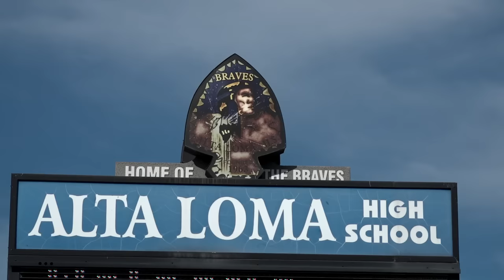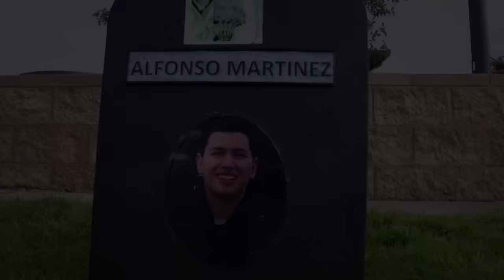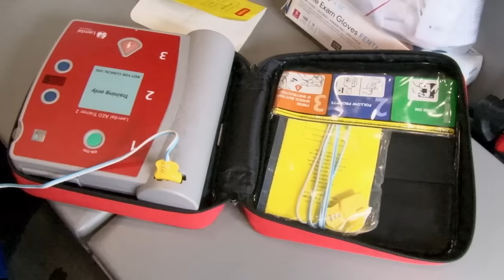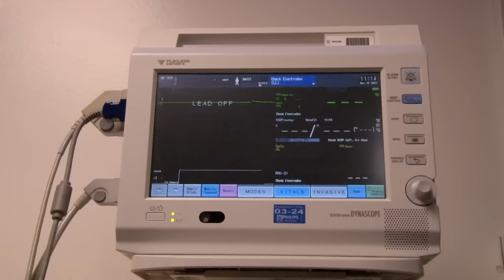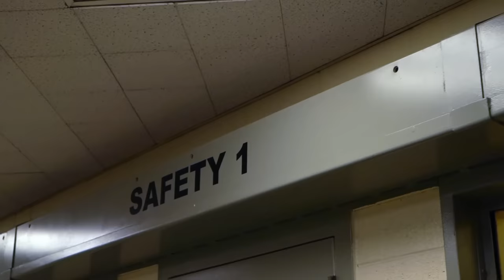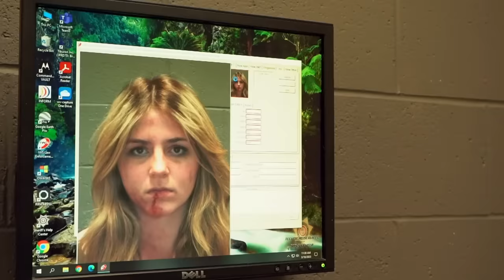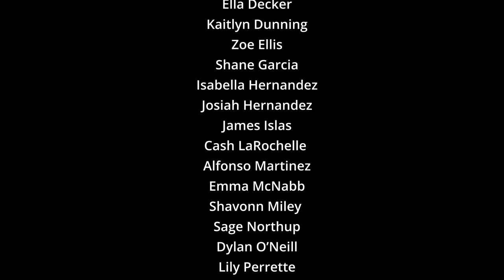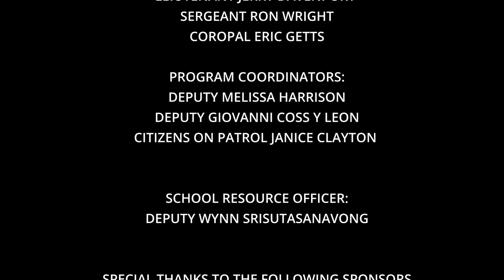Every 15 Minutes - Alta Loma High School 2023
This is our 11th year producing the Every Fifteen Minute Video but our first one for the Rancho Cucamonga Police Department and the amazing staff and students from Alta Loma High School. The Every 15 Minutes Program offers real-life experience without the real-life risks. This emotionally charged program, entitled Every 15 Minutes, is an event designed to dramatically instill teenagers with the potentially dangerous consequences of drinking alcohol and texting while driving. This powerful program will challenge students to think about drinking, texting while driving, personal safety, and the responsibility of making mature decisions when lives are involved. Please share this eye opening video with your friends and family.